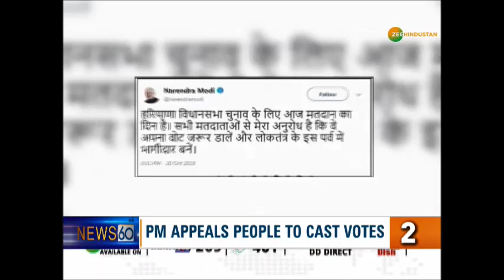विधानसभा चुनाव समेत अभी तक की सारी बड़ी खबरें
महाराष्ट्र और हरियाणा विधानसभा चुनाव के लिए मतदान जारी है. पीएम नरेंद्र मोदी और गृह मंत्री अमित शाह ने लोगों से भारी मात्रा में वोट करने की अपील की है.

About Channel